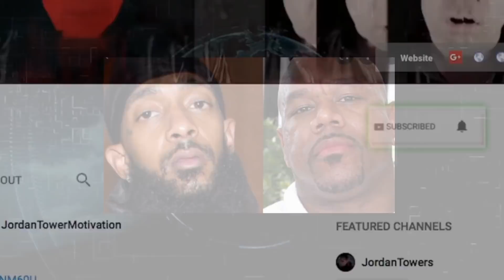Wack 100 GETS REACTION from BIG U over Slandering His Name and Nip Name